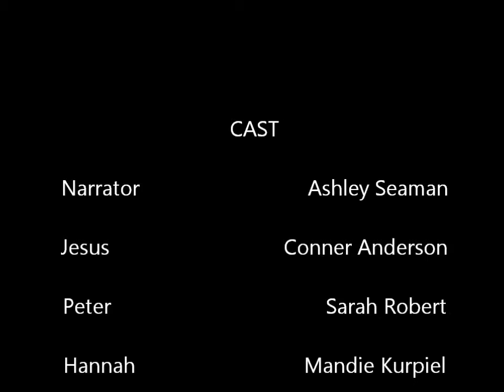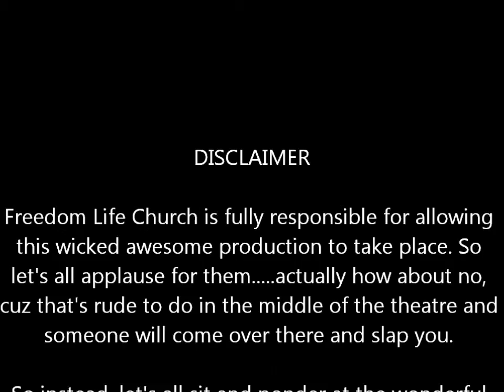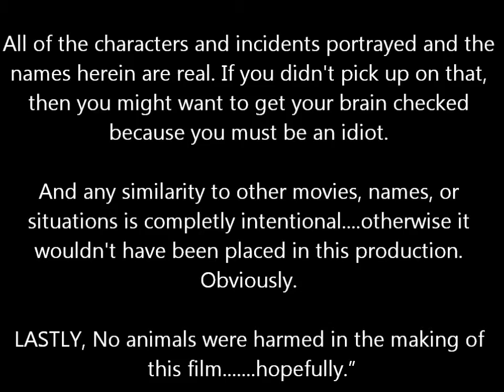Freedom Church VBS 2014: Bible Adventures - Day 3